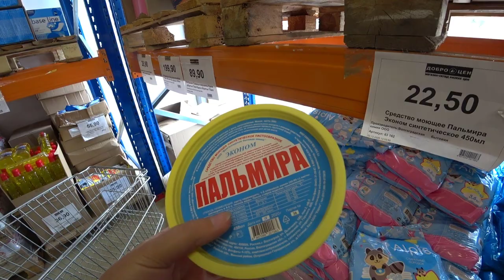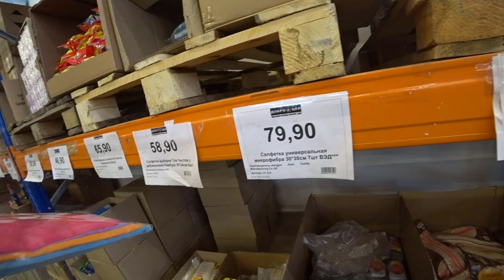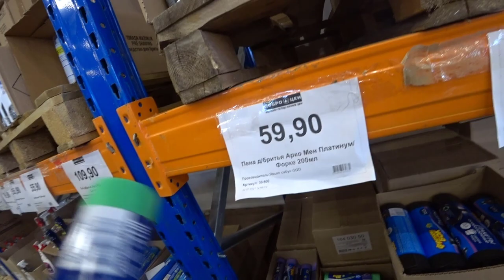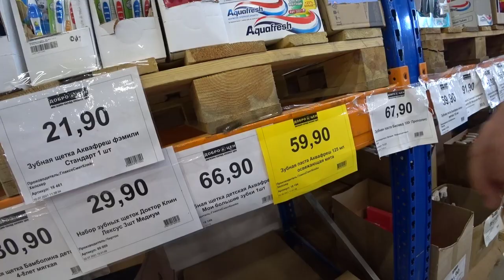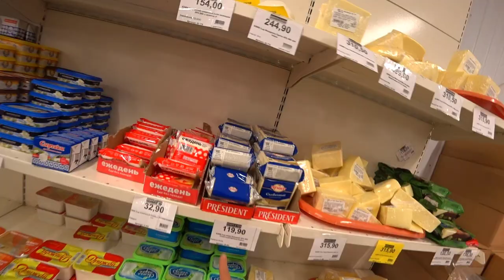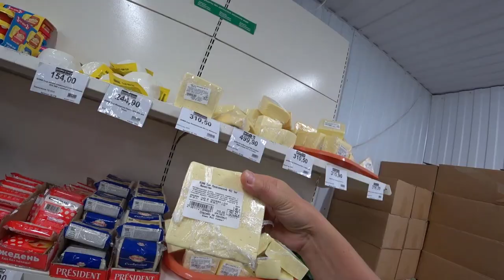ОБЗОР НИЗКИХ ЦЕН / ШОПИНГ влог/ ДОБРОЦЕН /Мыло языком )))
ШОПИНГ влог ДОБРОЦЕН. ШИЛОМЫЛОРЫЛЬНЫЙ ВЛОГ)))

А ты будешь знать о выпуске моих новых видео!

NCS: Музыка без ограничений NCS